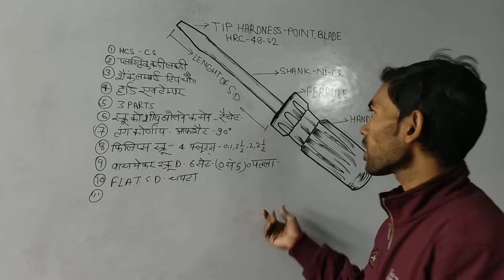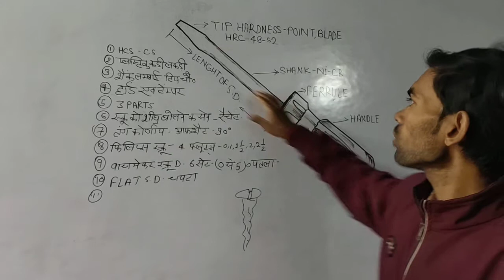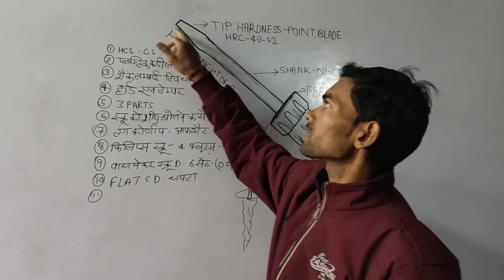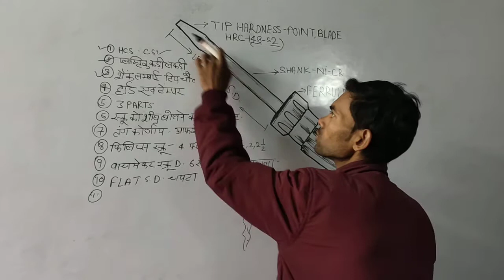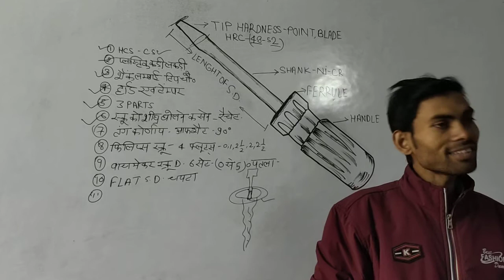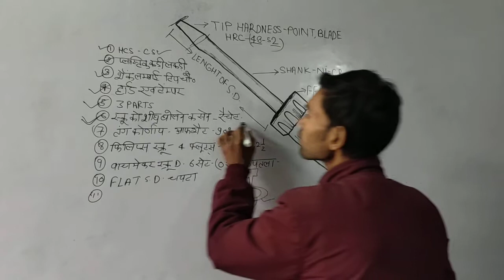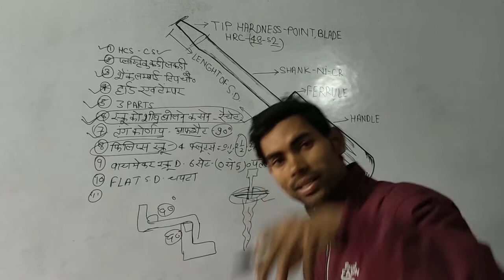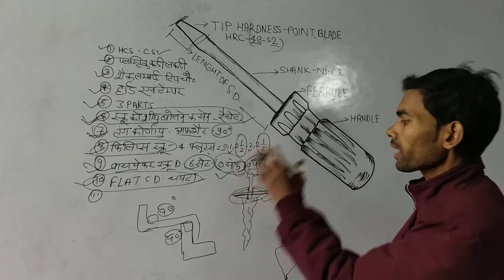SCREW DRIVER FITTER TRADE PART 🇨🇮101 THEORY.CKP CITS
Screwdriver materials high Carbon Steel carbon steel under types of screwdriver flat screwdriver ratchet screwdriver watchmaker screwdriver Philips screwdriver offset screwdriver carpenter screwdriver and parts of body point  , blade, shank,  ferrule, Handle etc explain.